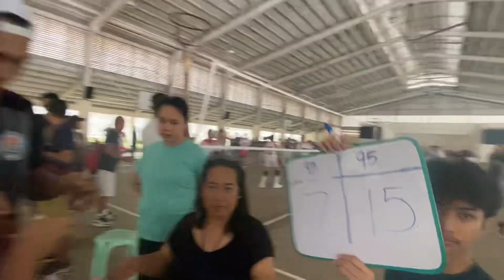Batch 1993 vs Batch 1995